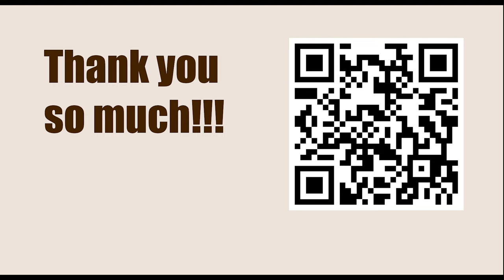World Championship 2007, Mexico City, Mexico - Round: 3 || Alexander Morozevich vs Peter Svidler